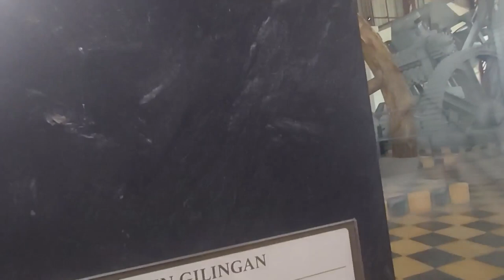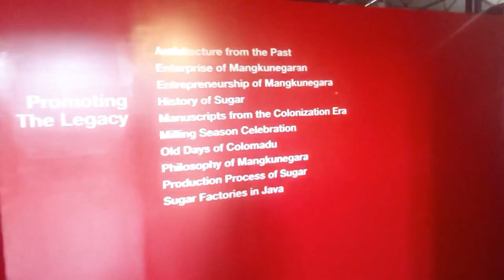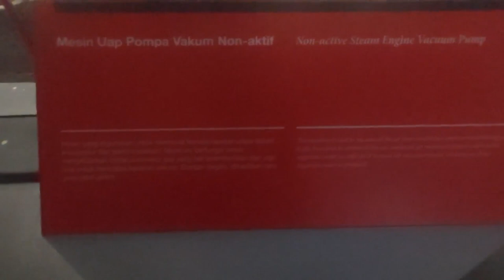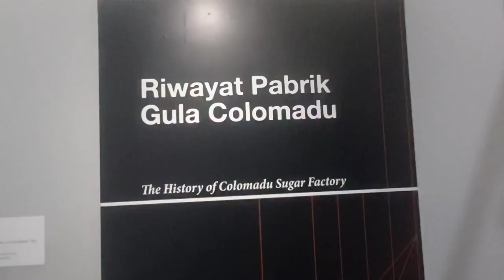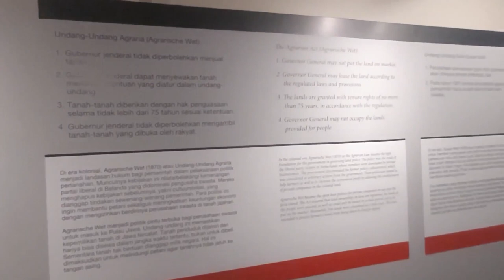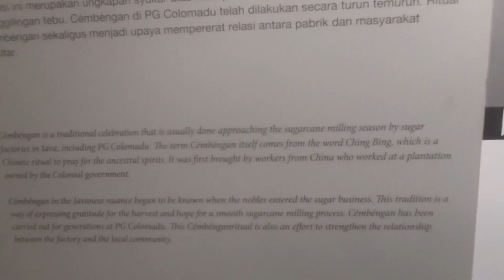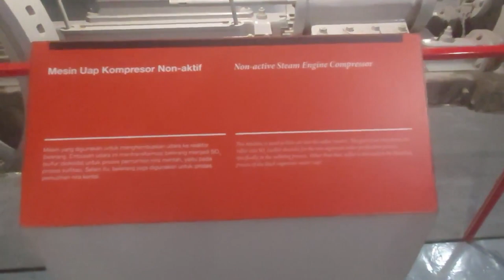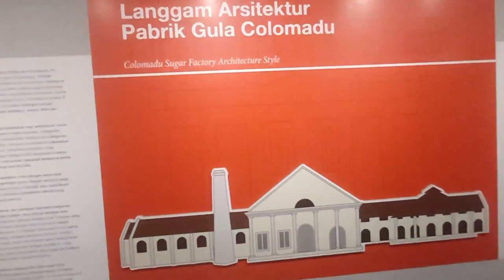De Tjolomadoe Suikerfabriek Colo Madu Pesan KGPAA Mangkunegara IV Mengenang Sejarah Gula Indonesia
De Tjolomadoe Suikerfabriek  Colo Madu Pesan KGPAA Mangkunegara IV Mengenang Sejarah Gula Indonesia Road Trip Honda Freed. Melihat pabrik gula yang megah ini kita jadi teringat pesan  Kanjeng Gusti Pangeran Adipati Arya (KGPAA)  Mangkunegara IV
Pabrik iki openono, senajan ora nyugihi, nanging nguripi, kinaryo papan pangupo, jiwone kawula dasih..  artinya Peliharalah pabrik ini, meski tidak membuat kaya, tapi menghidupi, memberikan perlindungan, menjadi jiwa rakyat kecil.
Pabrik Gula Colomadu yang didirikan oleh Kanjeng Gusti Pangeran Adipati Arya (KGPAA) Mangkunegara IV tahun 1861 ini berhasil mengangkat perekonomian rakyat Surakarta dengan aktivitas ekspor ke berbagai penjuru dunia di zaman Hindia Belanda.
Pabrik gula Colomadu berlokasi di Karanganyar, Jawa Tengah. Lokasi persisnya berada di Jalan Adi Sucipto Paulan Wetan, Malangjiwan, Kecamatan Colomadu, Kabupaten Karanganyar,

Colomadu sendiri diambil dari dua kata, Colo bermakna gunung, dan Madu bermakna manis atau gula, sehingga pabrik colomadu dimaksudkan sebagai tempat penghasil gula (gunung gula).
 PG Colomadu juga berhubungan erat dengan PG  Tasikmadu di Karanganyar.
Bila  Colomadu bermakna gunung madu, sementara Tasikmadu bernama pantai madu.
Gunung dan pantai, konon merupakan perwujudan simbol dari kekuasaan yang umumnya dimiliki oleh kerajaan atau keraton di nusantara.
Pabrik tersebut menjadi tolak ukur modernisasi bagi Kadipaten Mangkunegaran, bahwa mereka mampu mengolah hasil bumi rakyat yang mayoritas petani tebu.
Selain itu Mangkunegara IV ingin membuktikan bahwa penguasa bisa menjadi pengusaha yang dimana kala itu perusahaan banyak dimonopoli oleh Belanda dan Cina.
Pabrik gula tersebut menjadi penguat dan pemasukkan utama bagi kas Kadipaten Mangkunegaran.
Namun saat Jepang masuk ke Indonesia, usaha pabrik gula terhenti, karena mereka fokus pada usaha penanaman padi dibanding tebu.
Lambat laun, kejayaan pabrik gula tersebut kian meredup.
Pabrik gula Colomadu akhirnya berhenti beroperasi pada tahun 1998.
proses restorasi sempat menemui banyak kendala karena selain bangunan lama, pabrik Colomadu ini sudah 20 tahun tidak beroperasi. Masih mempertahankan bangunan aslinya, namun revitalisasi di Museum De Tjolomadoe tetap menarik bagi para pengunjung di dari penjuru kota.
kesan vintage dari setiap sudut ruangan dan mesin, beserta kelengkapan koleksi di museum ini sekaligus menjadi destinasi edukasi bagi semua kelompok usia

Saat memasuki bangunan museum ini kita disuguhkan dengan mesin-mesin besar buatan Jerman. Melihat ukuran sebesar ini pasti membuat kita berdecak kagum.

Mesin-mesin ini terdiri dari beberapa stasiun, yaitu: Stasiun Gilingan, Penguapan, Karbonatasi dan Ketelan. Proses awal, batang tebu digiling, dipotong, dimurnikan sampai pada akhirnya terbentuk kristal-kristal gula.

Dengan menyesuaikan ukuran mesin-mesin yang besar, luas bangunan museum ini mencapai 1,3 hektar yang berdiri di atas lahan 6,4 hektar.